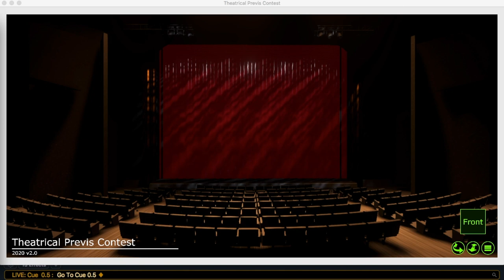Mike Wood Previs Comp entry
Mike Wood Previs comp entry. Prelude/ The Ballad of Sweeney Todd.